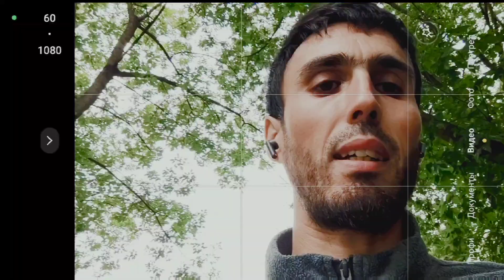ПЕРЕЗАЛИВ, ПРОЕКТО ДАР ТЕЛЕГРАМ 👈